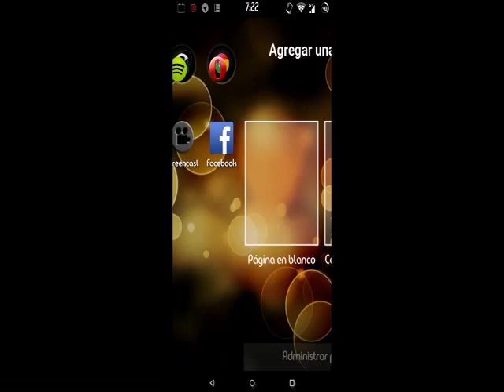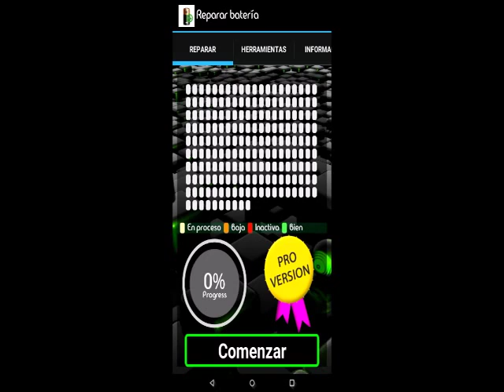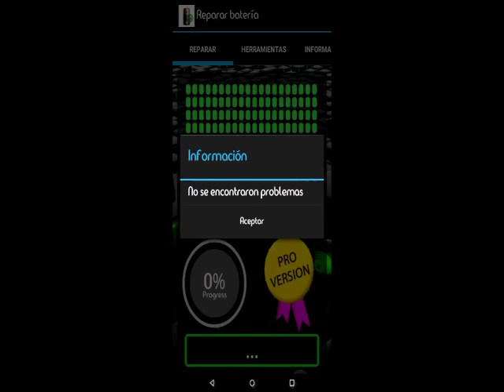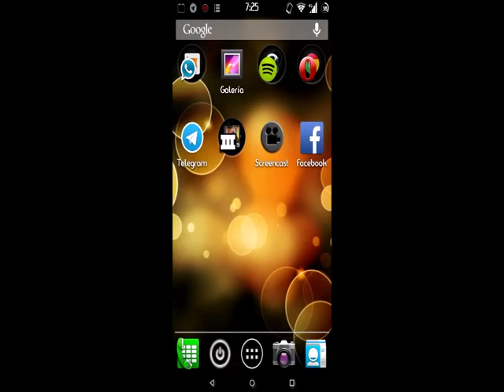COMO CALIBRAR Y REPARAR LA BATERIA DE SU CELULAR ANDROID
EN EL SIGUIENTE VIDEO LES TRAIGO 2 APLICACIONES MUY UTILES PARA REPARAR EL FUNCIONAMIENTO DE SU BATERIA!

LINKS DE LOS APK´S